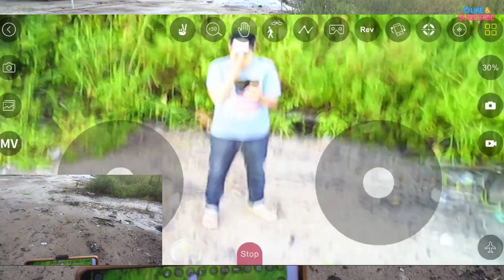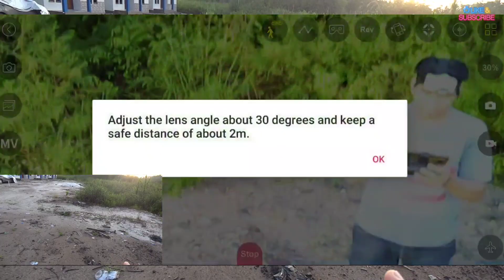Tes terbang dan Kamera Drone MX05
Tes terbang dan Kamera Drone MX05 drone 500 ribuan denga kamera Esc